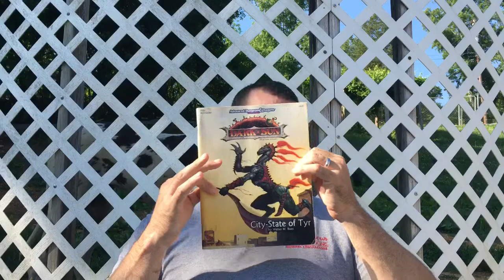How I plan a D&D game session.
This video is intended for beginning DMs who are having trouble thinking up  original content for their games. It’s just me talking you through how I planed my  latest D&D game  session. I go over the thought possess that led me to my game plain.
Here’s the link to my other, “How to come up with your own adventures” video.